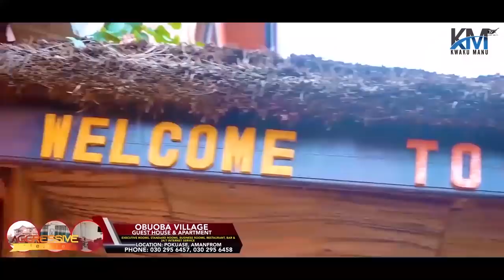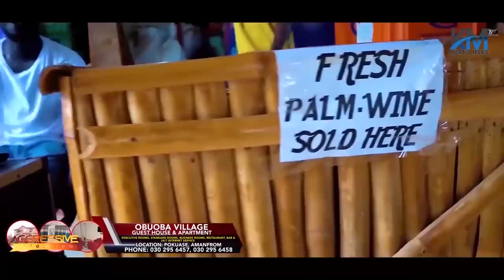💔 BE CAREFUL WITH THE WAY YOU CHOOSE A WIFE 🙏🏼 TAKE TIME AND WATCH THIS INTERVIEW TO THE END